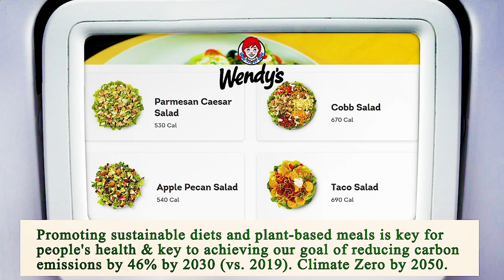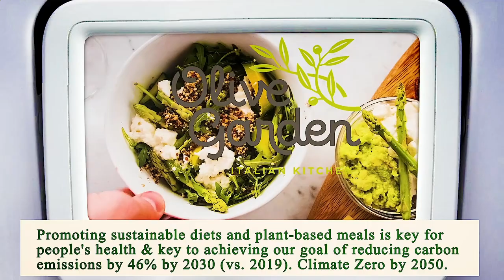Nearest Restaurant From Me Houston 77002 TX, Harris County, Texas